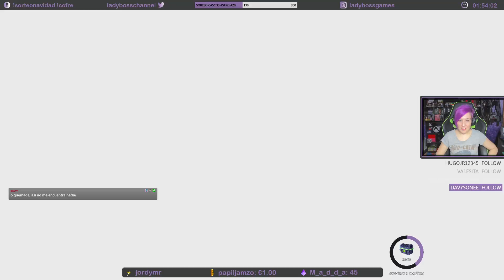Ya se ha Acabado?? | Bright Memory Ep.2 FINAL | Lady Boss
Saludos!!